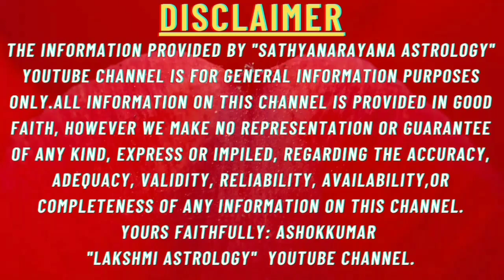#2023 simha rashi kannada simha rashi 2023#2023 simharashi simharashi 2023#leo 2023#2023 leo #2023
#2023 simha rashi kannada simha rashi 2023#2023 simharashi simharashi 2023#leo 2023#2023 leo#2023 lakshmi astrology